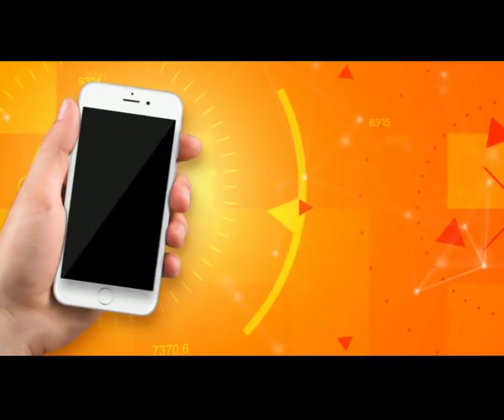Comedy Cafe | Episode 06 | 28/04/2019 | SindhTVHD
Comedy Cafe Ep 6

Sindh TV Late Night Comedy Show - Comedy Cafe
Episode 01
Hosts Irshad Jagirani
Guest: Doctor (Zafar Jiskani) and Hakeem (Javed Naz - Takani)
Director: Azhar Johkio